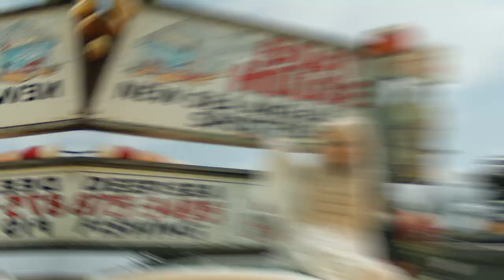Tangella Tourism Spot 3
One of Tangella’s entries into the “Promote Bodega Bay Tourism” contest. Grand prize was a year supply of clam chowder. Needless to say, she didn’t win, which is OK because she doesn’t like clam chowder anyways.